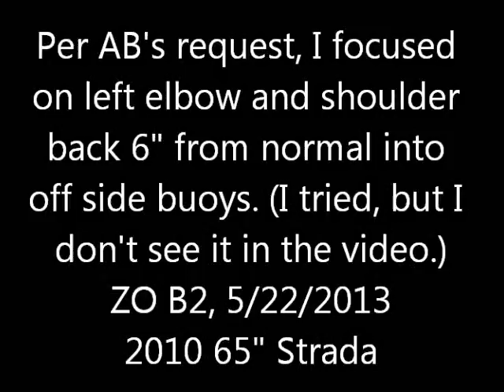Trying AB's Sugestion.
Trying AB's sugestion of left elbow and sholder back 6" into off side buoys.